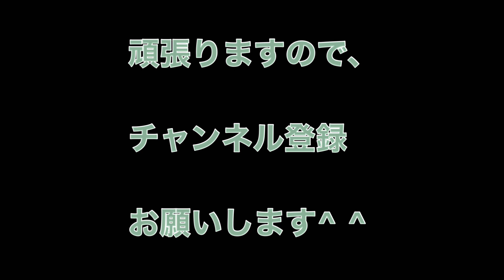エアコン配管の意外な切り方！ 作業効率も大幅アップ♪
‹マグマ冷熱工業では求人募集中です（未経験大歓迎）›
・評価基準を作っており、技術者や営業マンの努力が報われる会社です

大手サブコンや官公庁の仕事では安全対策のため火器厳禁の現場があります。
ロウ付けではなく火無し継手（おっぞんくんや楽継）を使う時にこの切り方を知っているととても役に立ちます。
ルームエアコンの取り付け時でも、銅管カッターで切り方を少し変えるだけでどういう状態になるかの参考にしていただければうれしいです。

🔶ＲＥＸ ＲＢチュ－ブカッター ＲＢ Ｎ４２Ｐ
　２分～１インチ５分まで対応　銅管用

🔶ＲＥＸ ＲＢチューブカッター ＲＢ Ｎ２８
　２分～１インチまで対応　銅管用　ポケットサイズ

【有限会社マグマ冷熱工業】

　創業５０余年、官公庁案件の元請け実績多数。
兵庫県神戸市を中心に空調設備の機器販売・施工業者として仕事をさせていただいております。
業務用エアコンの事ならメンテナンスや洗浄・工事まで何でもご相談ください。
病院・介護施設などビル用マルチエアコン工事も機器販売・施工管理～施工まで全てお任せください。
空調設備の補助金やリース提案にも対応しております。（ダイキン・三菱電機・パナソニック・日立など主要メーカー)

【許可など】

兵庫県知事　特定建設業許可　第112834号　管工事業
兵庫県知事　一般建設業許可　第112834号　電気工事業
第一種フロン類充填回収業者
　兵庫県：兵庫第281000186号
　大阪府：知事（登一回）第2853号
神戸市指定給水装置工事事業者　　第71304号
産業廃棄物収集運搬業　　第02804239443号

１９７５年　水道設備業者として創業
１９８７年　エアコン工事をメイン事業に転換
２０１８年　神戸市優良工事業者として表彰していただきました
２０２１年　神戸市長から技術を認められ認定証を授与されました
２０２２年　兵庫県成長期待企業に選定されました

「エアコン工事に関する疑問や悩みはマグマチャンネルを見れば解決する！」
と思っていただけることを目標にしております。